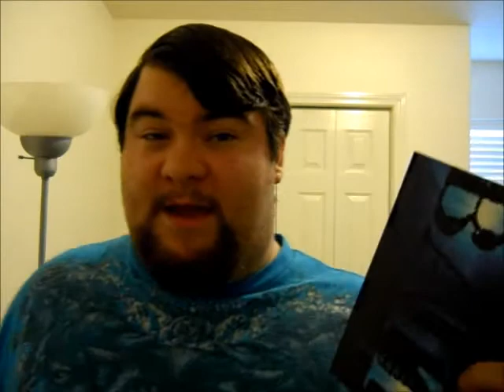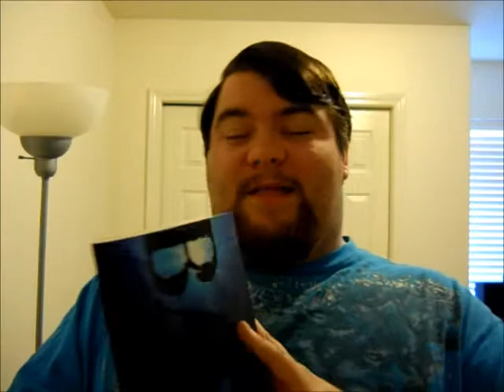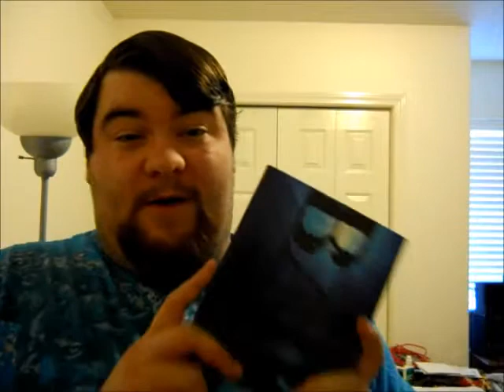Book Review: Bait by Alex Sanchez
This is my book review on Bait by Alex Sanchez.  A very good LGBT novel, with a great message. Enjoy!